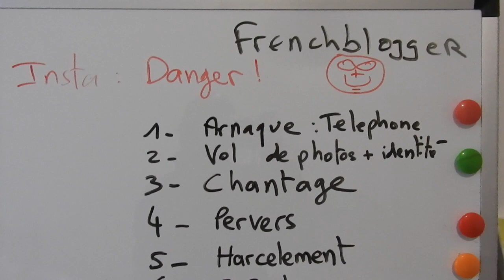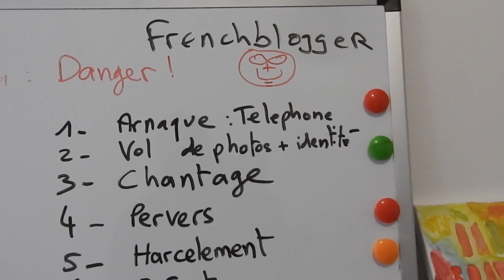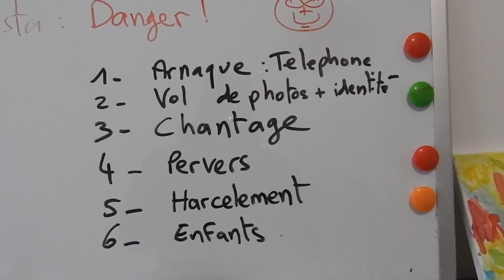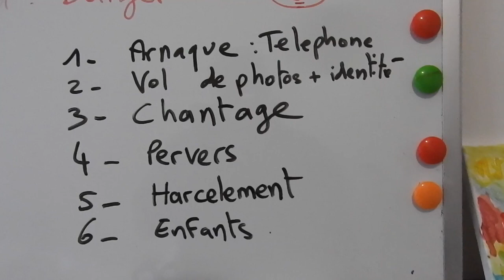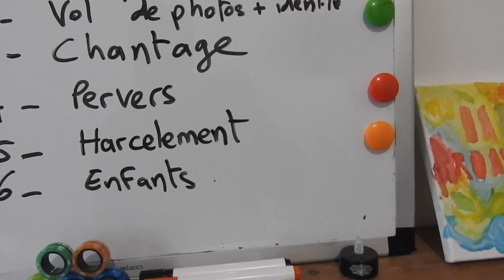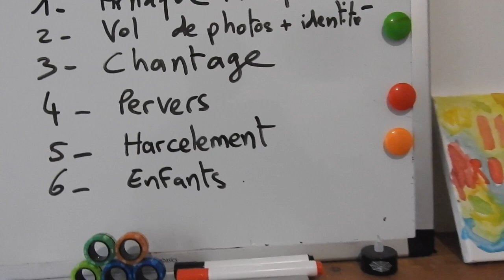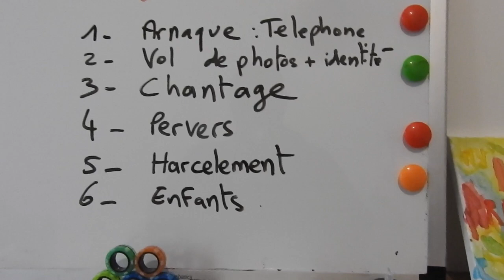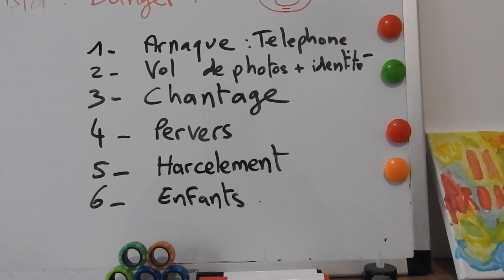Instagram 2021 Les Dangers : arnaques, chantages, vol de photos...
Frenchblogger : Instagram 2021 Les Dangers   : arnaques, chantages, vol de photos...

Beaucoup trop de danger sur Insta et personne n'en parle. Je pense qu'il est temps d'en parler pour protéger les utilisateurs.